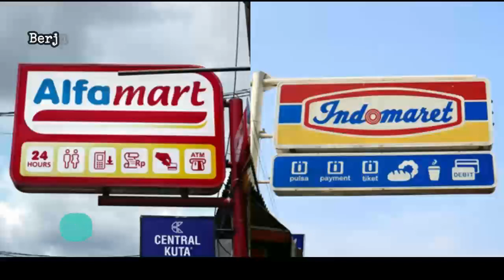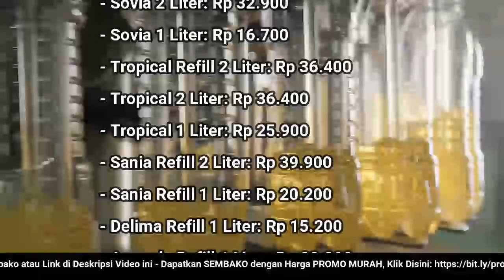🔴 UPDATE: Harga Minyak Goreng Hari Ini, Selasa 20 Desember 2022 di 41famart + 1nd0maret